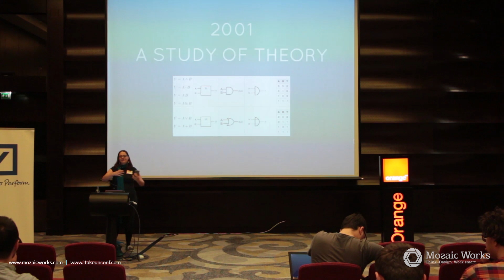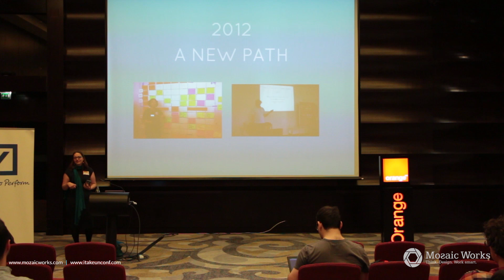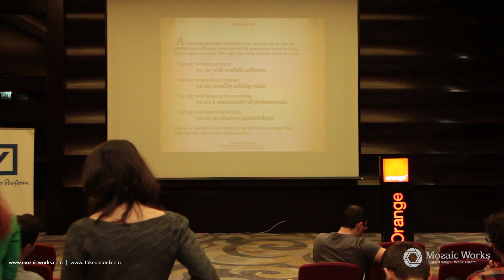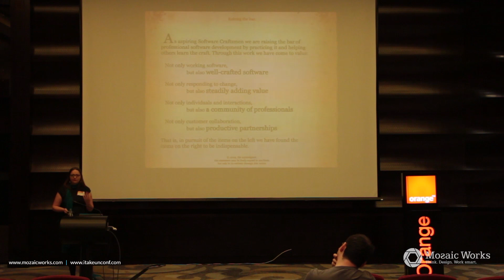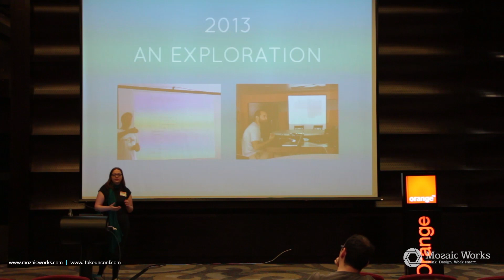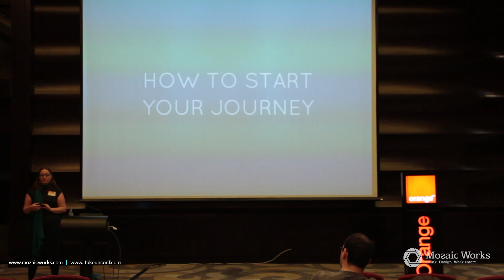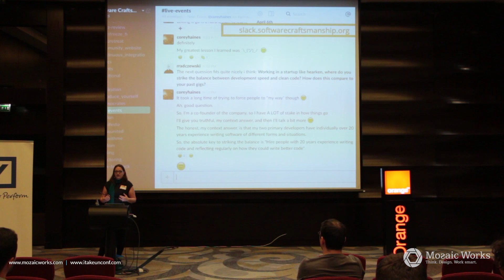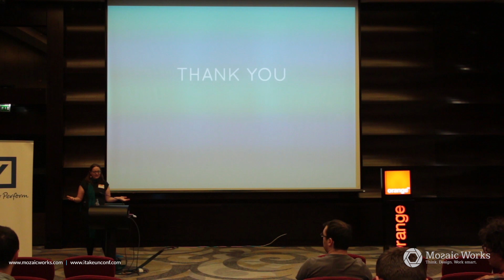Franziska Sauerwein-Raising The Bar